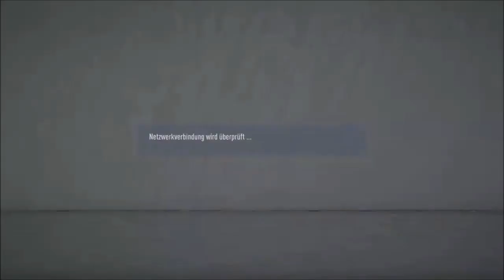Fifa 20 - The MeZe Champions League 5/34: Marseille vs Gladbach